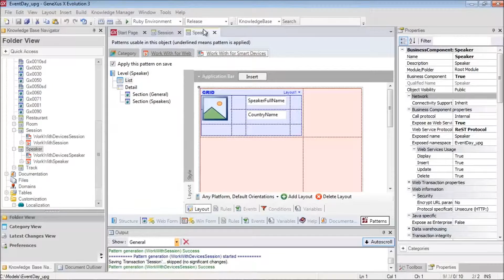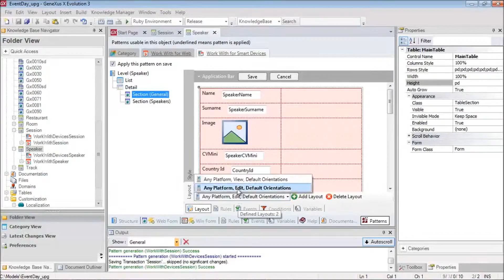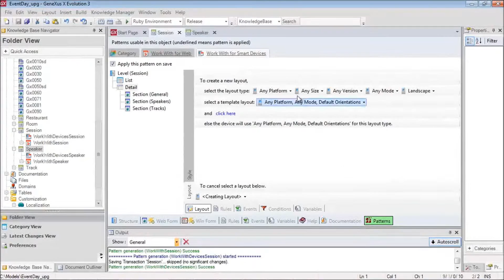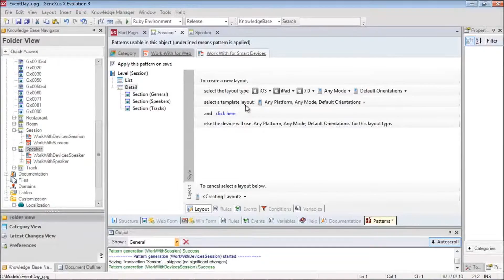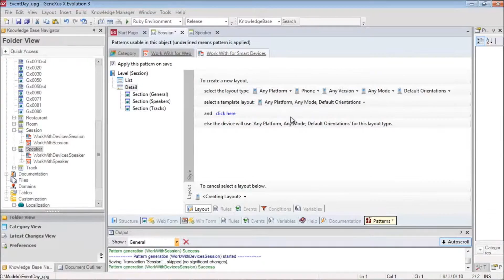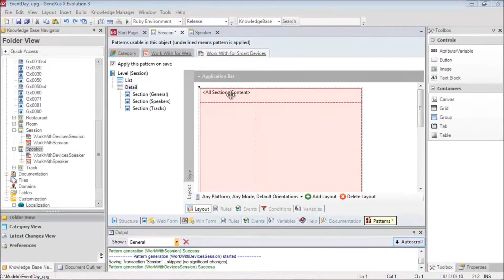Múltiplos layouts por objeto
Válido para: Evolution 3.Podemos especificar diferentes layouts para uma mesma tela de um objeto, de modo a diferenciar o layout por plataforma, por tamanho do dispositivo, versão, por modo, por orientação. Deste modo podemos especializar as telas.